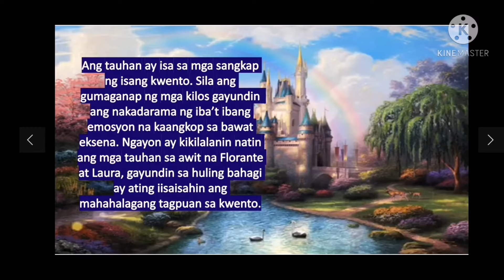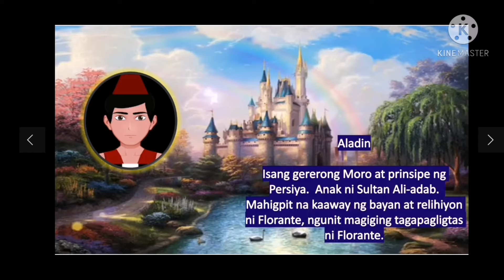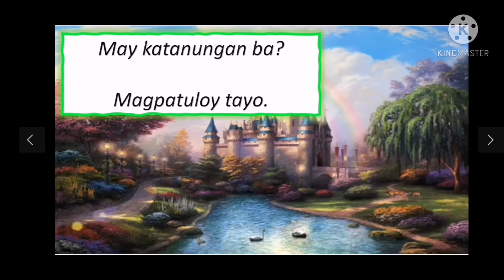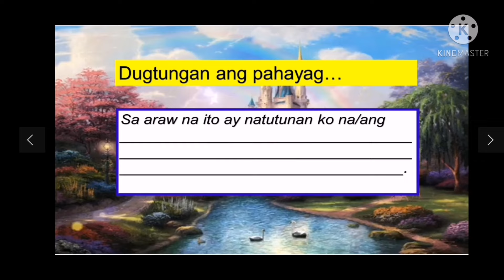Mga Tauhan at Tagpuan sa Florante at Laura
Ang bidyong ito ay tungkol sa Mga Tauhan at Tagpuan sa Florante at Laura. Nawa'y makatulong po ito sa inyong lahat. Salamat po!